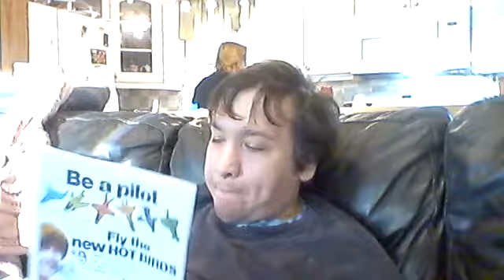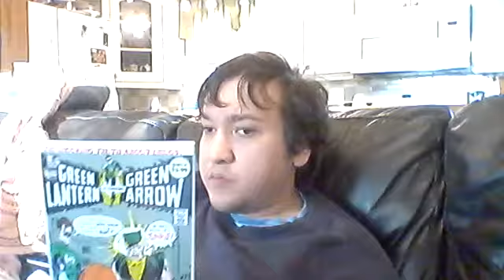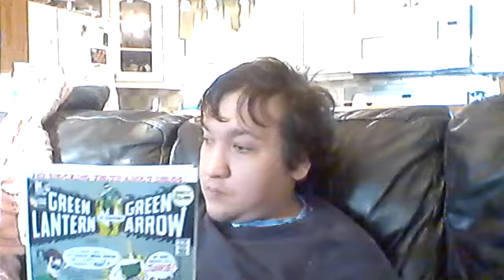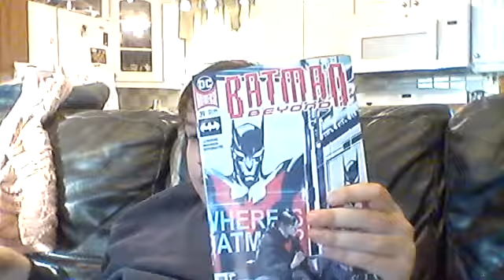Other World according to Bob/ Young Justice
Bob talks about Shazam #11, Young Justice the comic#12, The classic Green Arrow Green Lantern. The reason that I didn't give Green Arrow/ Green Lantern a perfect score was because my favorite will always be the one where Green Lantern tells us not to litter.